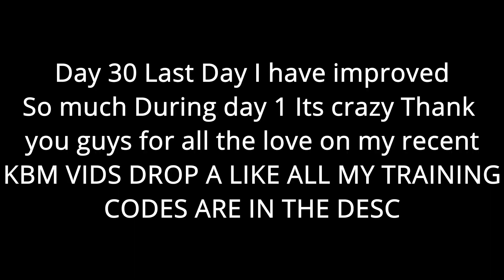1 Month Progression Controller to Keyboard and Mouse - Fortnite Battle Royale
1 Month Progression Controller to Keyboard and Mouse - Fortnite Battle Royale

Fortnite